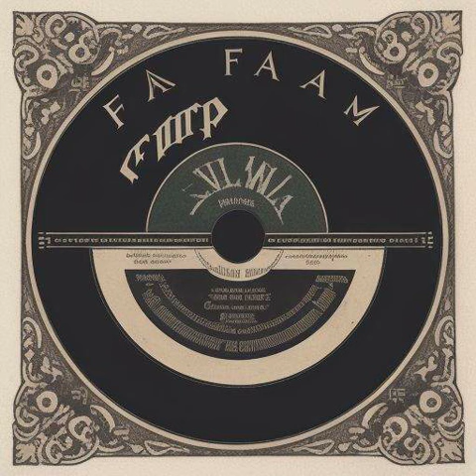Fa Faam - (04) - Aplenty